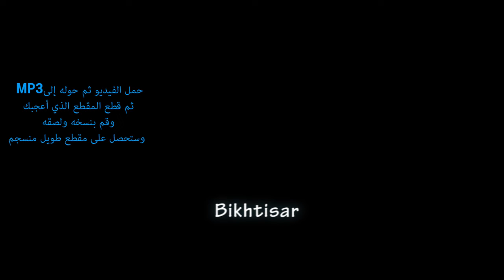أكثر من 55 إيقاع موسيقي مجاني للمونتاج Over 55 free music rhythms for montage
Super bande son pour montage libre et sans droits d'auteur
Fantastic soundtrack for montage free of charge and without royalties
Colonna sonora fantastica per il montaggio gratuito e senza diritti d'autore
로열티 없이 무료로 몽타주를 위한 환상적인 사운드트랙
Fantástica banda sonora para montaje gratis y sin royalties
精彩的蒙太奇配樂，免費且無版稅 . 精彩的蒙太奇配乐，免费且无版税
Фантастический саундтрек для монтажа бесплатно и без авторских отчислений
असेंबल के लिए शानदार साउंडट्रैक मुफ्त और बिना रॉयल्टी के
موسيقى تصويرية رائعة للمونتاج  متنوعة ومجانية وبدون حقوق الملكية